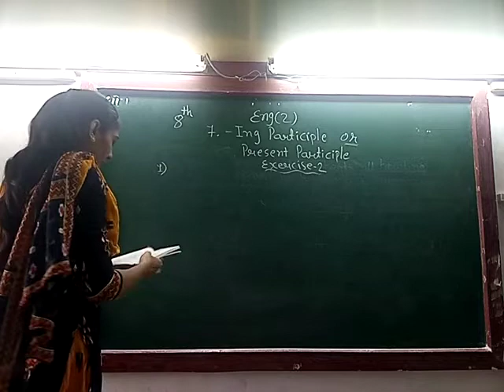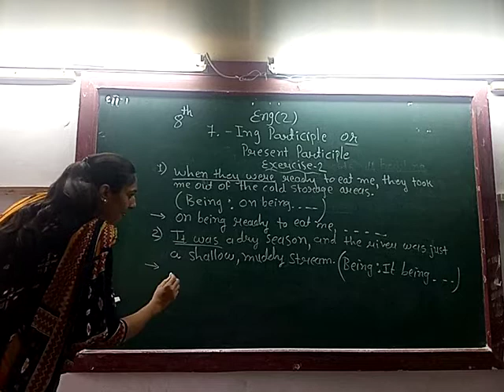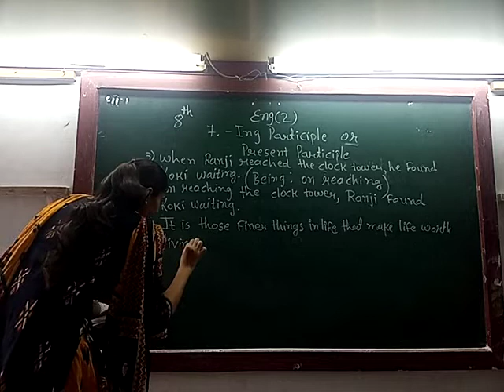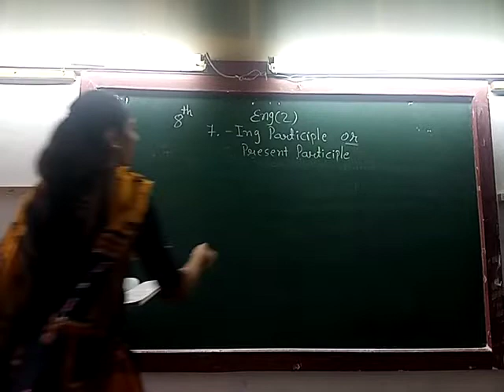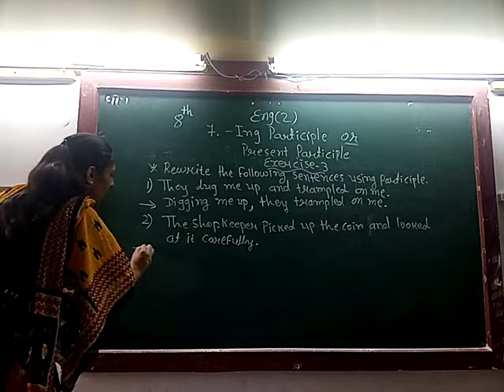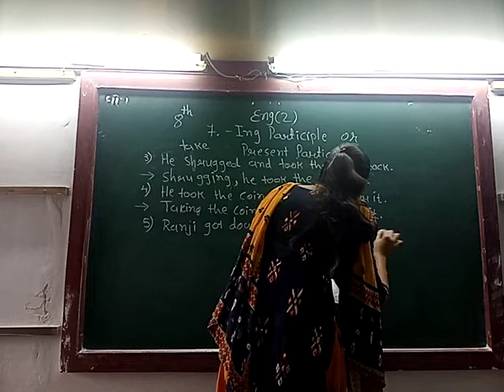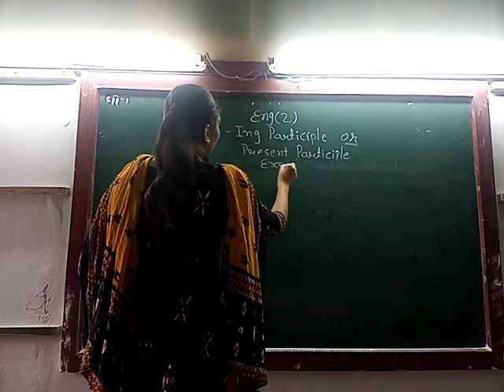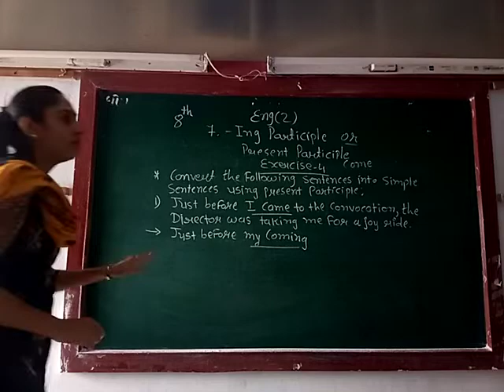ENG MED STD 8 SUB ENG 2 UNIT 7 P 2